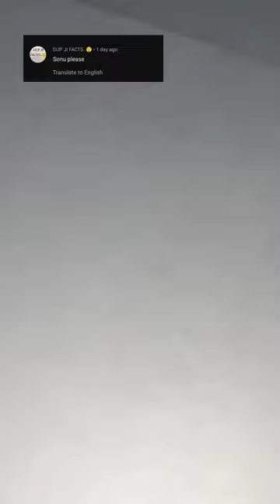calligraphy brushpen shorts easydrawing trending viralshorts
15dayschallenge algrowchallengecute Doodle ideas for when you are bored at school | draw frame Doodles for your planner shortseasy sunflower painting 15 day challenge day 6 video 30
easy sunflower drawing easy sunflower easy sunflower painting easy sunflower craft easy sunflower paper is in Sunflower step by stepday challenge day 6 video 30
15dayschallenge algrowchallengecute Doodle ideas for when you are bored at school | draw frame Doodles for your planner shortseasy sunflower painting 15 day challenge day 6 video 30